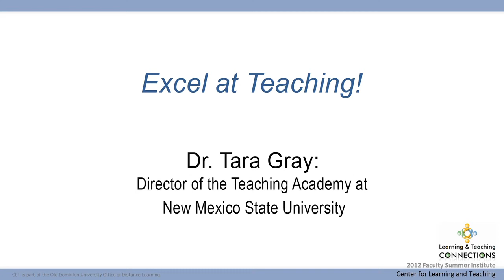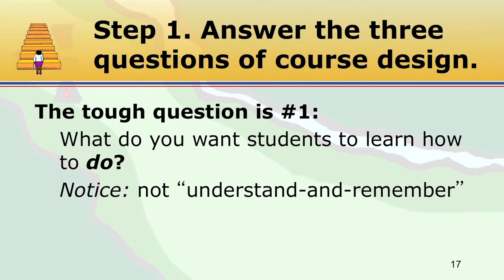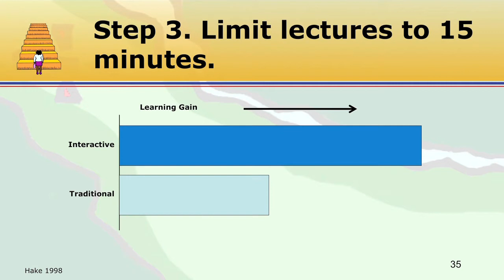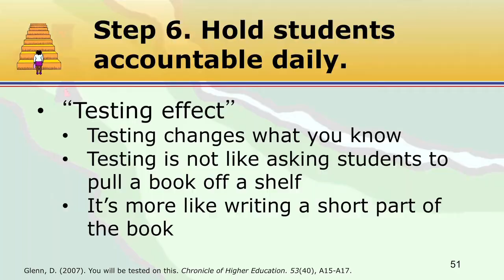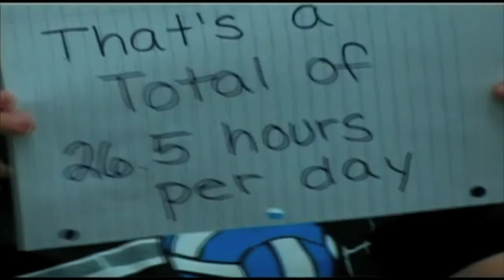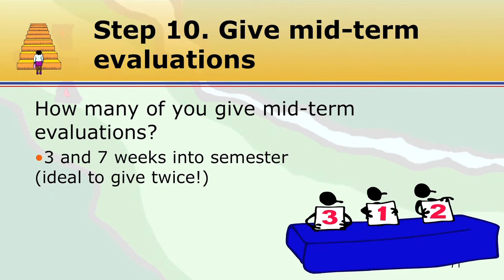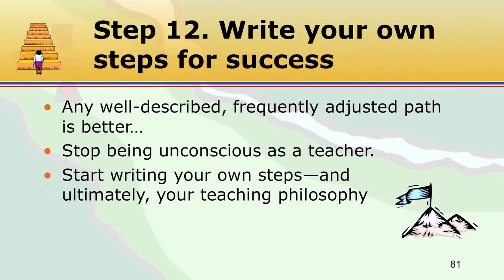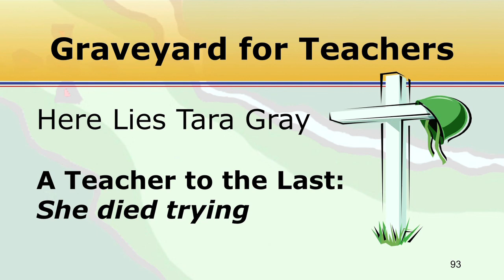SI 2012: Keynote-"Excel at Teaching!"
Dr. Tara Gray, Director of Teaching Academy at New Mexico State University, leads a the keynote for the Center for Learning and teaching's 2012 Summer Institute.